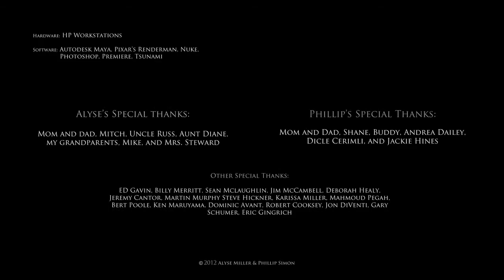Animated Short HD The Colors of Evil by Alyse Miller & Phillip Simon